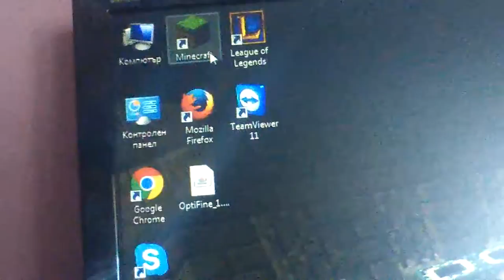Slagam krai na Tozi kanal